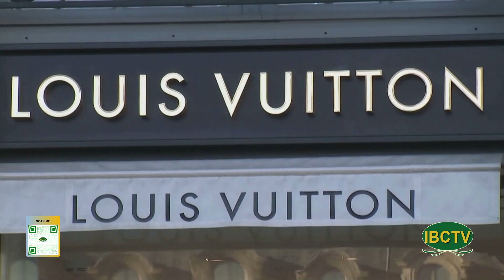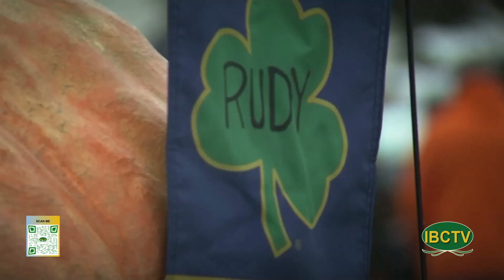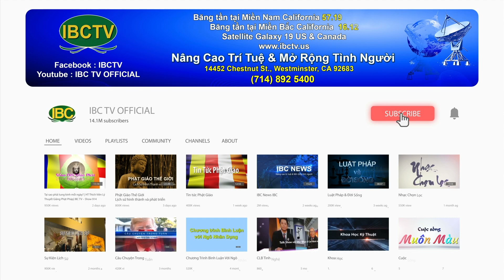Thoi Su Buoi Chieu 10 16 2024 Part 2